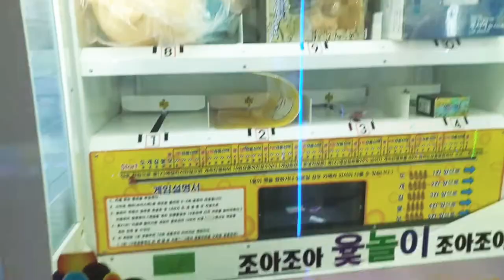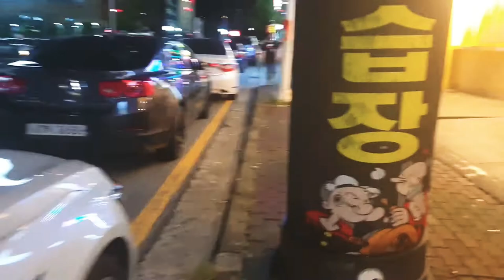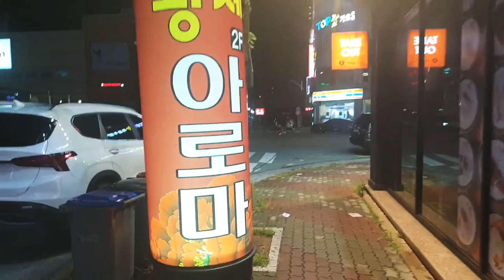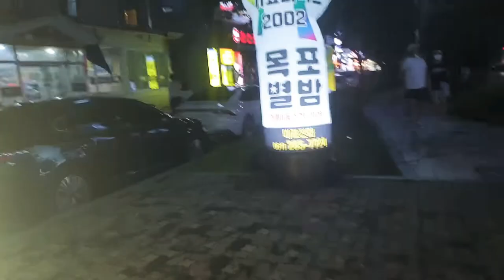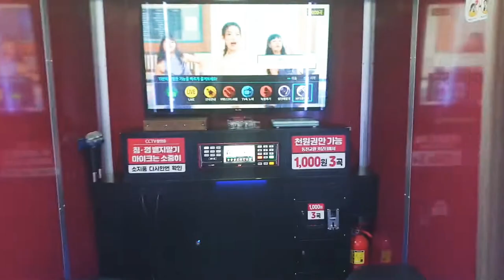Roaming around Mokpo City at Night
After a delicious samgyeopsal buffet, we got the chance to roam around some place in Mokpo City. Let me show you this lovely place, southern side of South Korea.